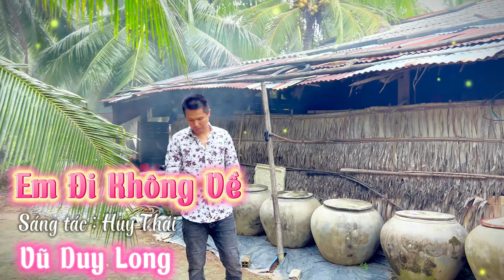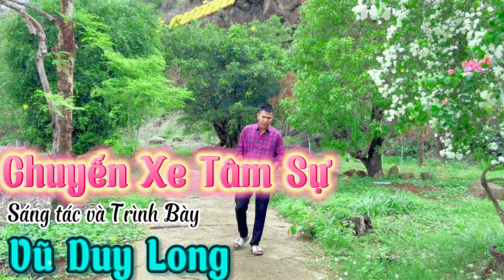LK Hơn Thua Chữ Tiền | Vũ Duy Long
©© Bản quyền Video thuộc về Vũ Duy Long và BH Media vui lòng không reup lại nội dung, cảm ơn!